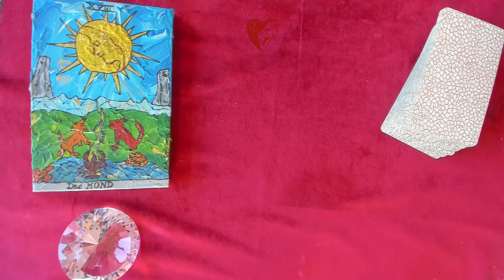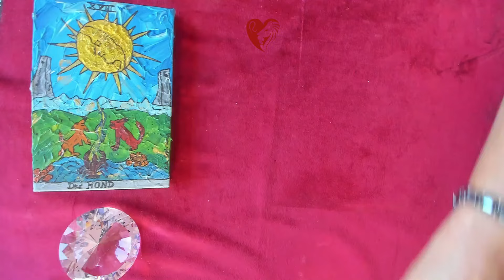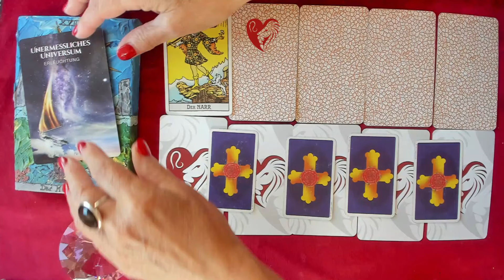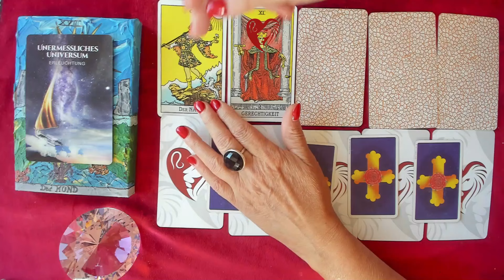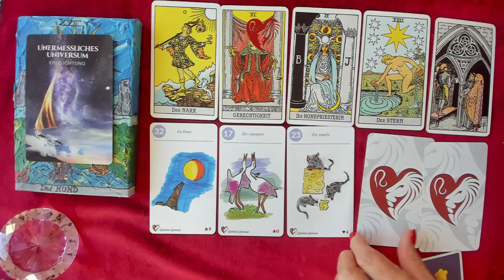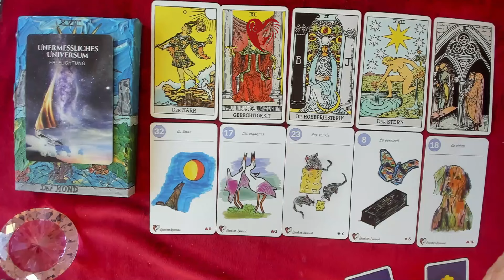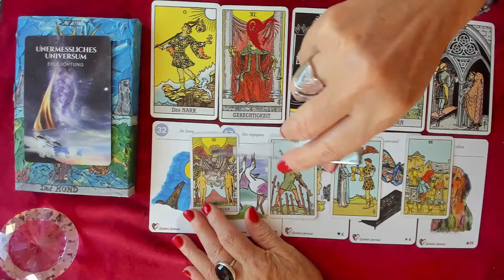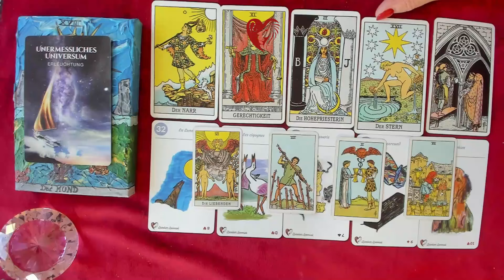Krebs ♋Oktober 2024 - lässt du deinen Seelenpartner zurück?! / Löwenherz Orakel ❤️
Liebe  Krebse,
ein Reading über Deine Energien, die Liebe, Beruf, Finanzen im Oktober 2024🤷‍♀️💕

1 Frage 44€, Bild der Legung +Sprachnachricht der Deutung.

möchtest du eine persönliche Kartenlegung oder eine astrologische Beratung. Schaue auf meine website oder schreibe mir eine email zum kostenfreien 15 minütigen Vorgespräch (NUR für astrologische Beratungen)

Verwendete Kartendecks:
Tarot A.E. Waite / Königsfurt Urania Verlag
Löwenherz Lenormand